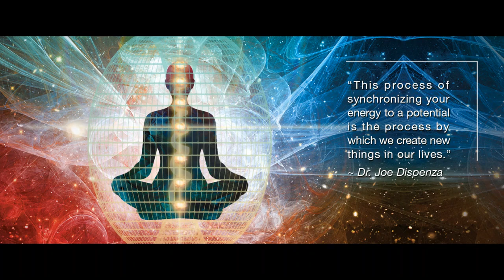Dr Joe Dispenza Future Meditation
About. Dr.Joe Dispenza,
The  best-selling author of Evolve Your Brain: The Science of Changing Your Mind (2007) and Breaking the Habit of Being Yourself: How to Lose Your Mind and Create a New One (2012), both of which detail the neuroscience of change and epigenetics.